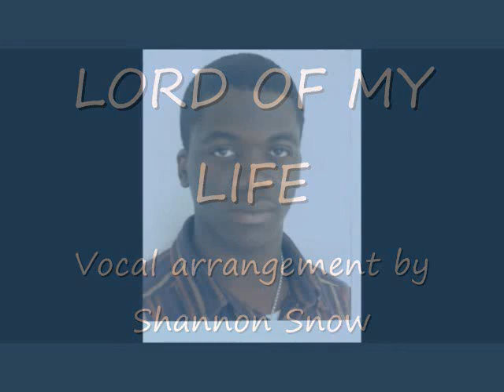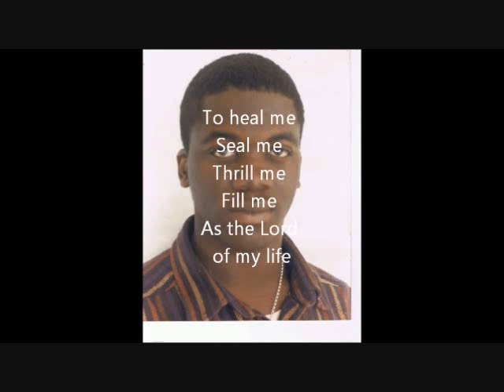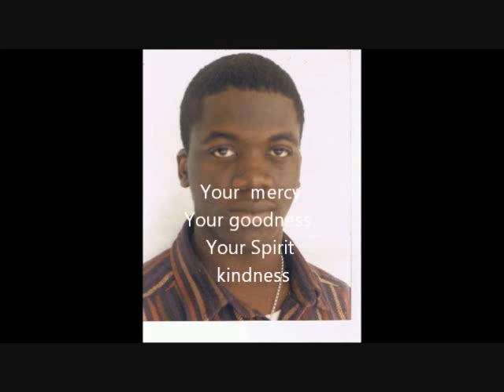Lord of my life - Shannon Snow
We must purpose to make Jesus Christ the Lord of our lives. When He is our Lord we we experience all the favor that come from being under His Lordship. Reign Jesus Reign.